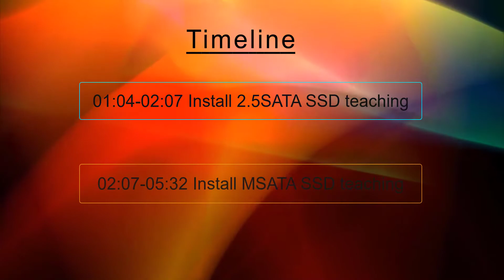Install hard drive for AK3V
Show you the tutorial of installing hard disk with AK3V.